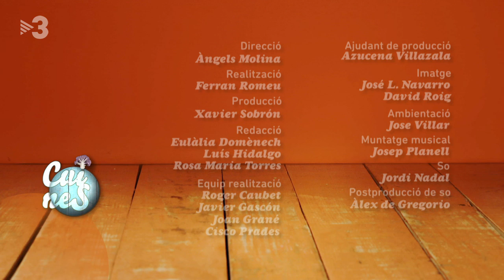Trufes de llimona i taronja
Una bona opció per convidar als amics després d'un gran àpat, és fer aquesta exquisidesa: trufes de llimona i trufes de taronja.